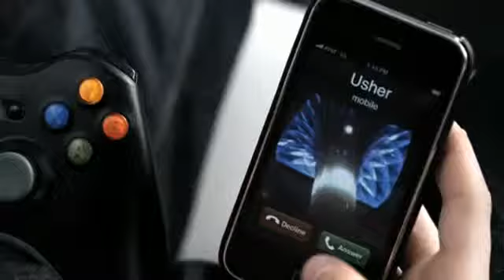Justin Bieber - One Time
justin singing one time